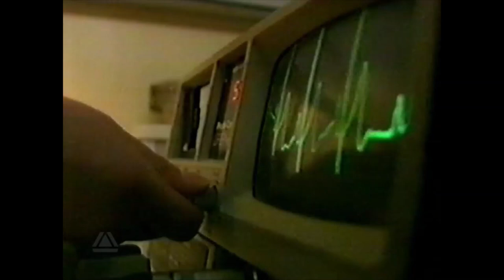London Tonight - First Ever London Local News Live Edition - Monday 4th January 1993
Monday 4th January 1993. The premiere edition of LNN's flagship show. As the music and graphics suggest, local news is presented as dynamic and exciting. The hour-long format allows a good mixture of news, issue-based features, sport and entertainment. The newscasters display a fine sense of humour, particularly when signing off. There is nothing stilted or poe-faced about this enterprise. Newscasters: Fiona Foster & Alastair Stewart, with Lindsay Charlton, Fern Britton, Matthew Lorenzo, Jonathan Coleman.